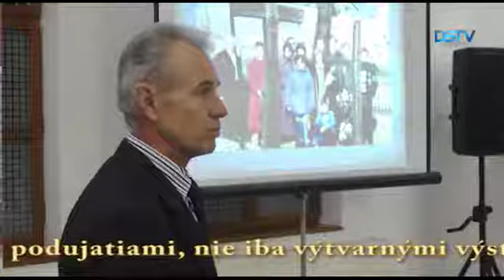Ročný plán výtvarných výstav v dvoch kultúrnych zariadeniach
Najviac výtvarných výstav sa v našom meste každoročne organizuje v Galérii súčasných maďarských umelcov a Žitnoostrovskom múzeu. Nebude tomu inak ani v roku 2018. Tohtoročný plán výstav v obidvoch kultúrnych zariadeniach je už pripravený. Prvá vernisáž roku 2018 klope na dvere tak v galérii, ako aj v múzeu.